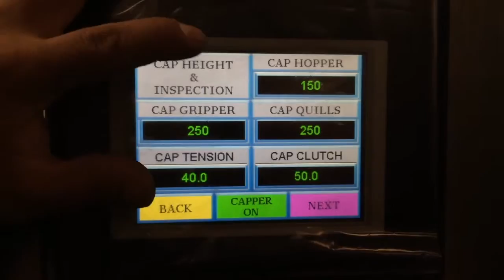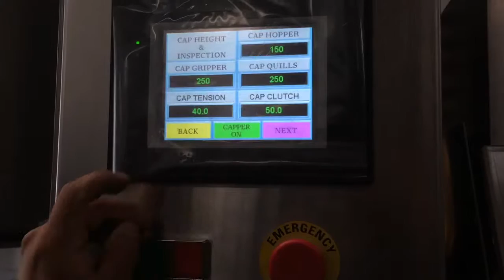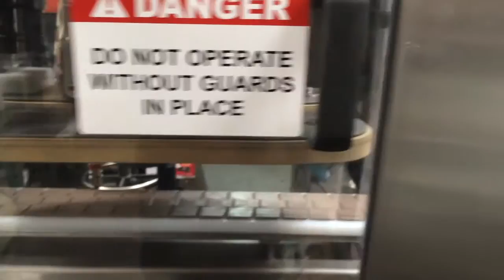Bimeda Setup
customer installation video